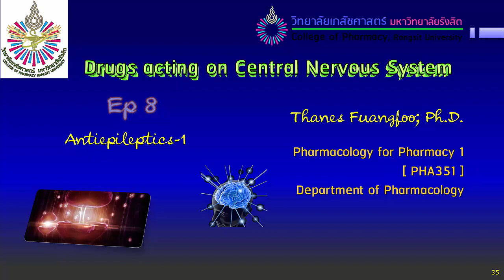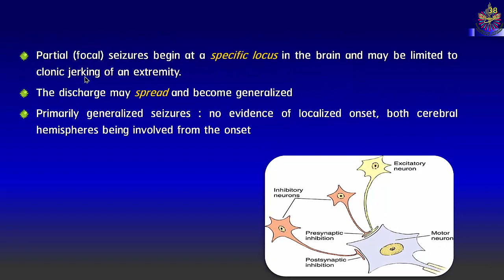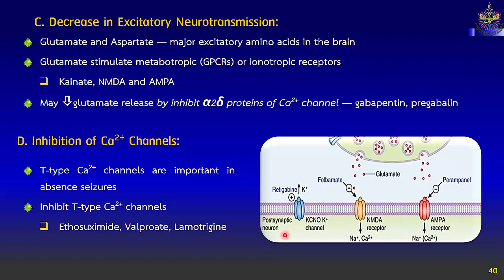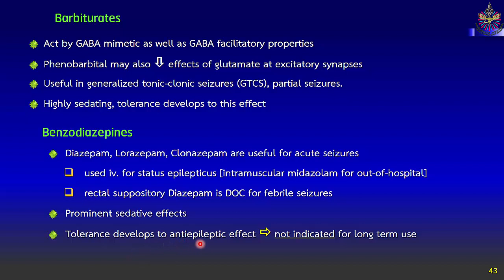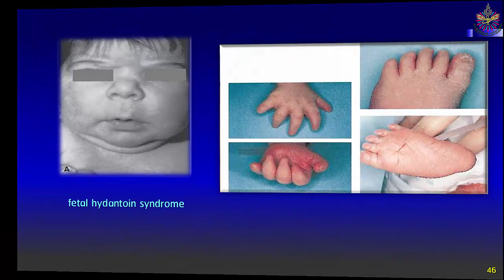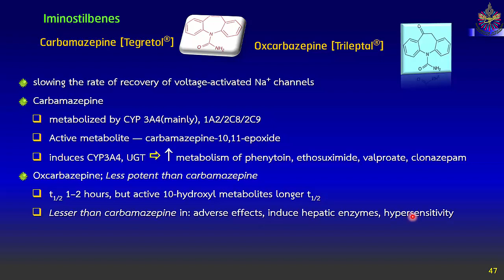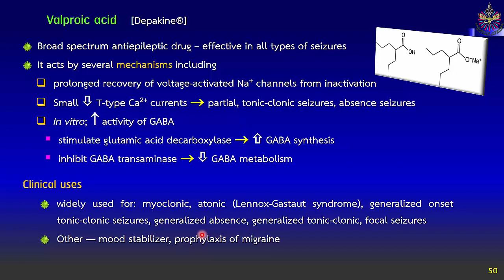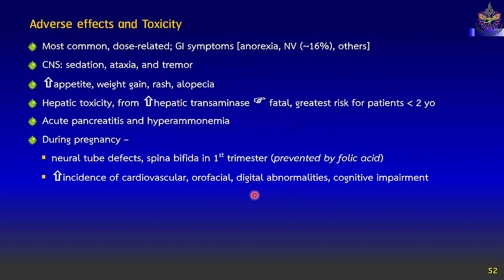Lecture PHA351 Drug used in CNS Ep8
วิชาเภสัชวิทยาสำหรับเภสัชศาสตร์ และสำหรับนศ.วิทยาศาสตร์สุขภาพ
ยาที่ใช้ในระบบประสาทส่วนกลาง